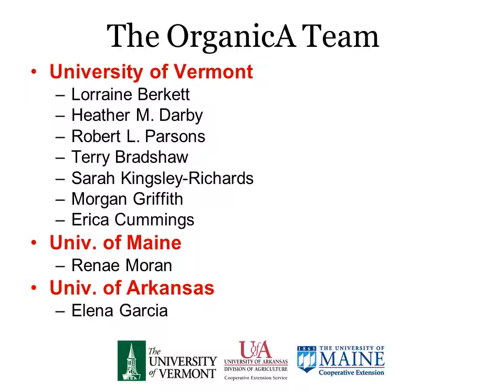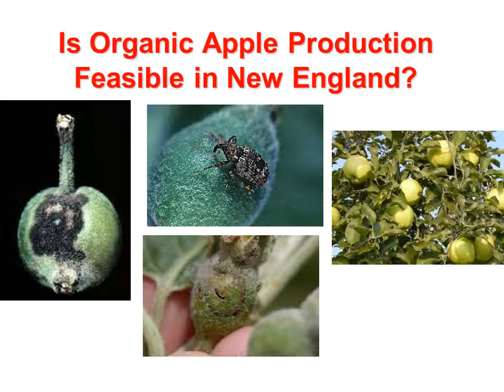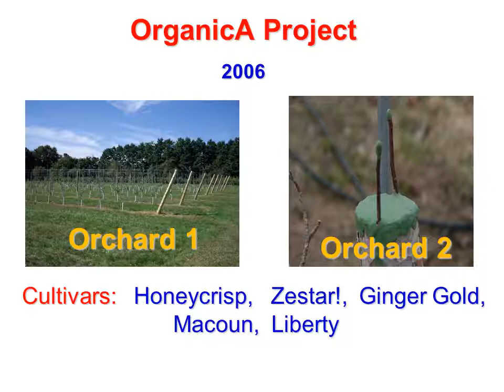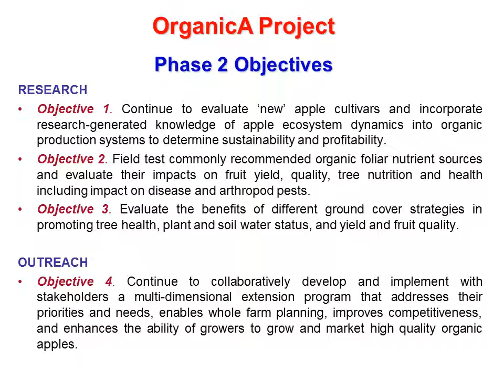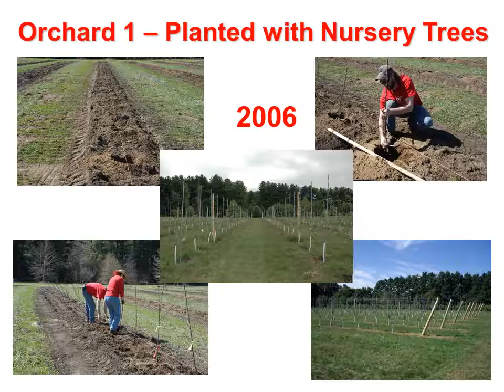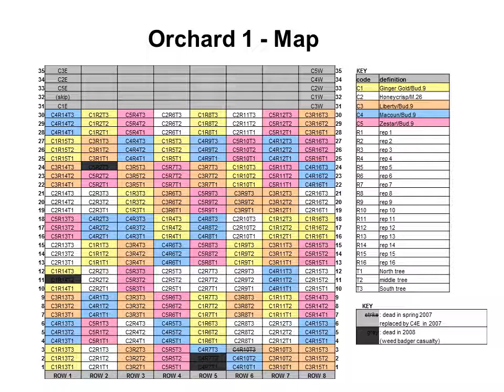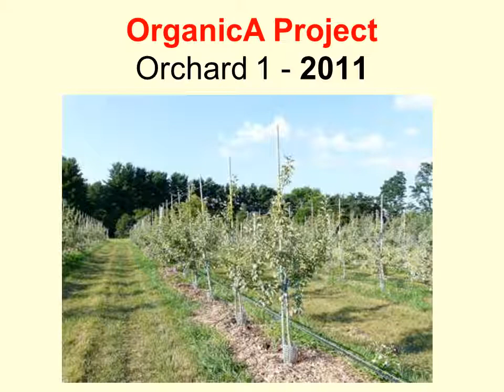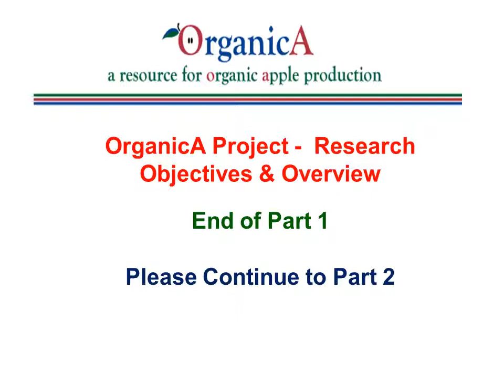OrganicA Research Objectives And Overview Part 1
Summary of the OrganicA Project, a presentation given at the New England Fruit and Vegetable Conference in Manchester, NH December 15,  2011.

Citation: Berkett, L.P. "OrganicA Research Objectives and Overview Part 1". 10 Jan 2012. Online video clip. UVM Fruit Program YouTube Channel.